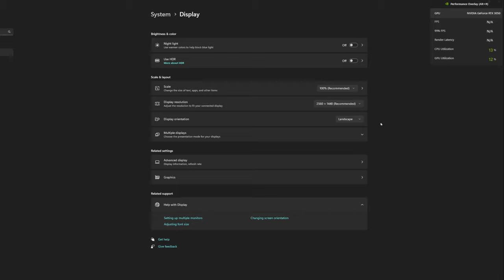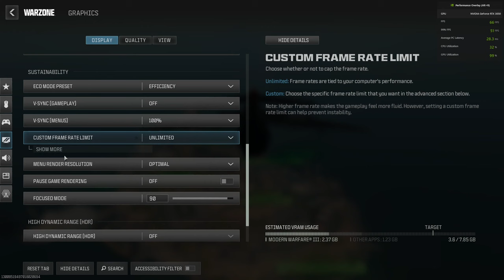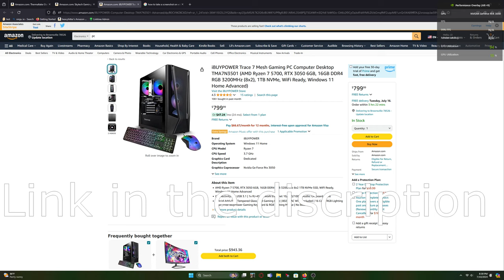IS Thermaltake Glacier i350 THE BEST PC FOR 800 DOLLARS???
PC BELOWS
Thermaltake $812
Skytech $750
Ibuypower $800
compressed Air Duster

call of duty fortnite minecraft i5 12th gen rtx 3050
Thermaltake Glacier i350 Gaming Desktop
iBUYPOWER Trace 7 Mesh Gaming PC
Powerful Compressed Air Duster for Deep Cleaning-Replace Compressed Air
MR BEAST)